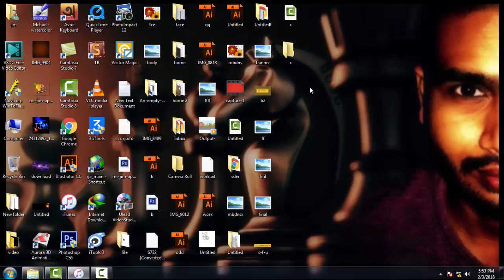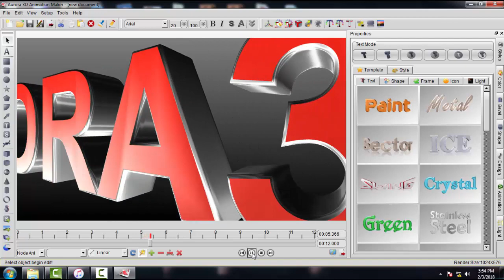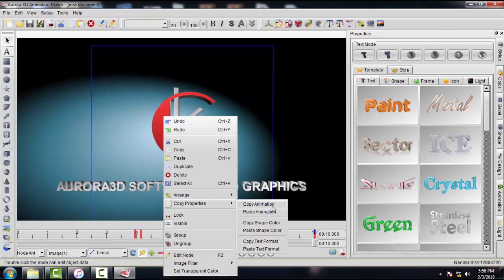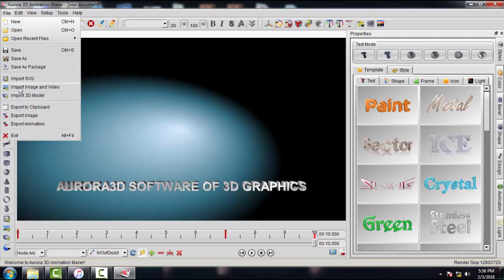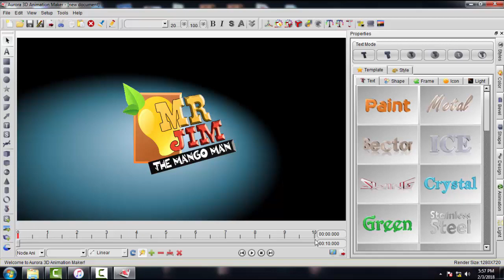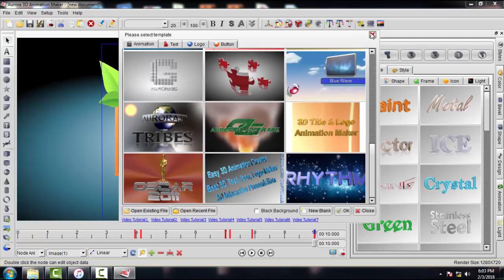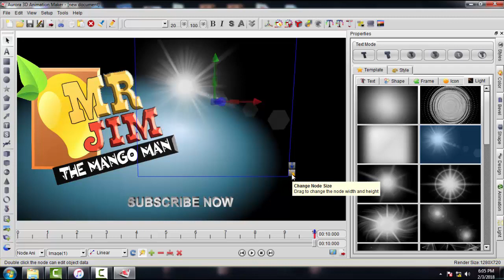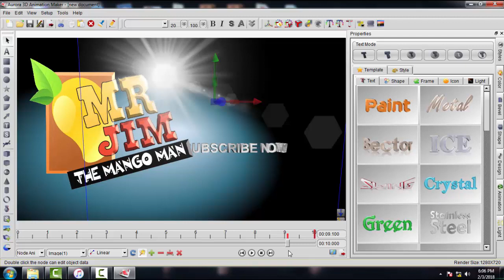How to make intro for any Youtube video (Bangla Turorial)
this is my first tutorial video, if i made any mistake forgive me.
software name Aurora 3D Animation Maker
available in Google